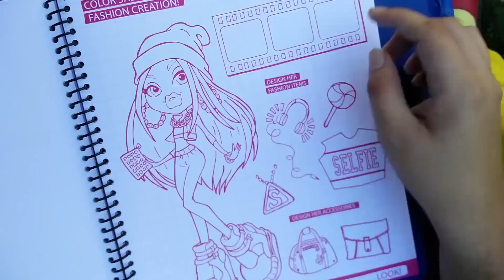BLOOPERS from Alola Form For Me (Pokémon Sun/Moon Song)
Bloopers from filming our Pokémon musical, ALOLA FORM FOR ME!